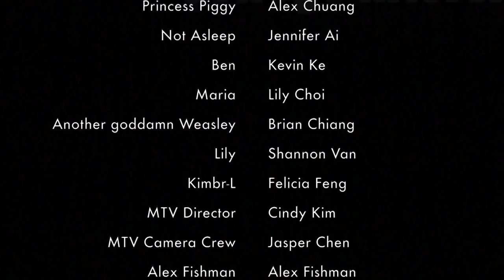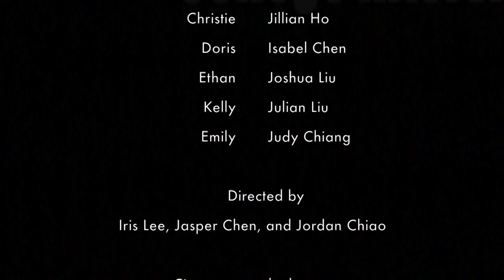IBSH Ways to Screw Up Your College Interview Ep. 1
A collaboration between the Drama Club and Sperm Whale Productions , a series of webisodes titled "IBSH Ways to Screw Up Your College Interview" will feature episodes released on Facebook every Friday.

Starring:
Alan Lee, Angela Zhang, David Chiu, Felicia Feng, Cindy Kim, Lily Choi, Ninnie Chiang, Shannon Van, Julian Liu,Kevin Ke, Isabel Chen, Joshua Liu, Jennifer Ai, Brian Chiang, Judy Chiang, Alex Chuang, Jillian Ho, Cheryl Lin, and Mr. Fishman.

Plot:
When two college recruiters at a prestigious university need to fill one last spot to keep their jobs, a slew of eccentric, dimwitted and slightly-insane IBSH seniors are eager to come in for an interview. What seems like a simple task turns into a nightmare when the applicants turn out to be a reality TV star, an amateur magician, and others that are much, much worse. Each applicant's interview hilariously illustrates what NOT to do at a college interview.